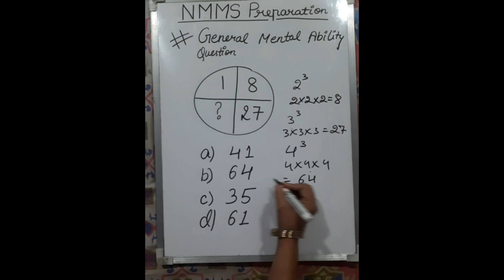राष्ट्रीय आय एवं योग्यता आधारित छात्रवृत्ति परीक्षा || NMMS exams || Practice Questions | Part - 1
Shazia Ansari,
Composite School Rajarampur,
Sikandrabad, Bulandshahr